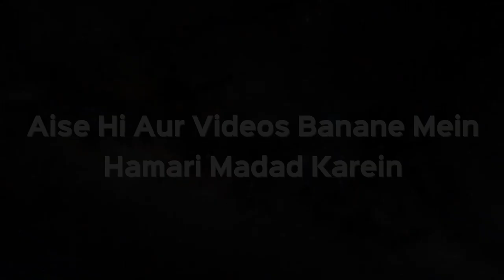3-4 Rakat Wali Namaz Ke Pehle Tashahud Mein Kya Darood Shareef Padh Sakte Hain? | Sk Kifayatullah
3-4 Rakat Wali Namaz Ke Pehle Tashahud Mein Kya Darood Shareef Padh Sakte Hain? | Shaikh Kifayatullah Sanabili | iPlus TV